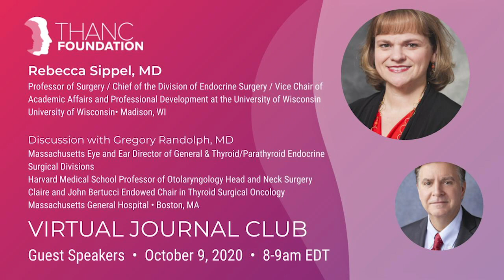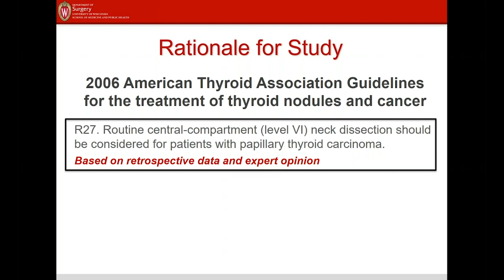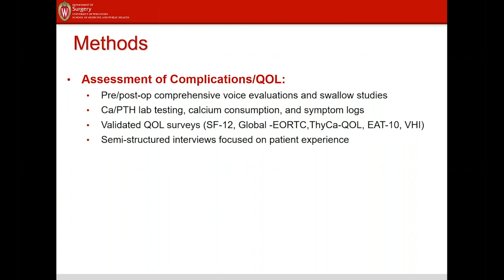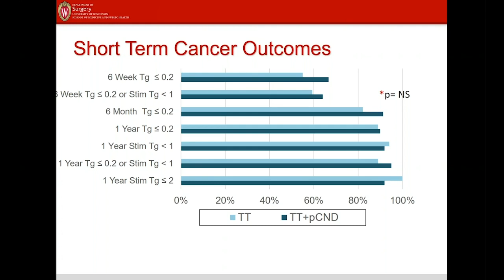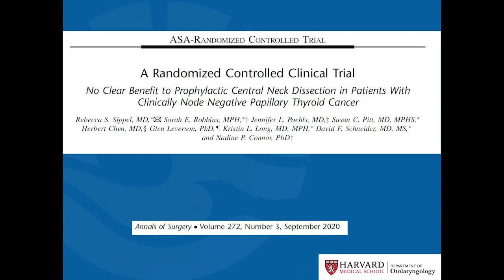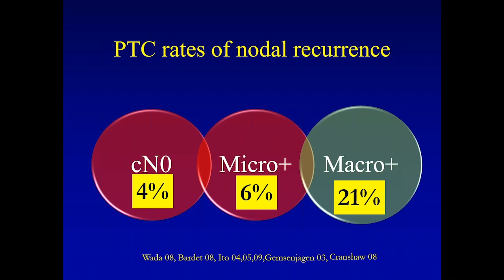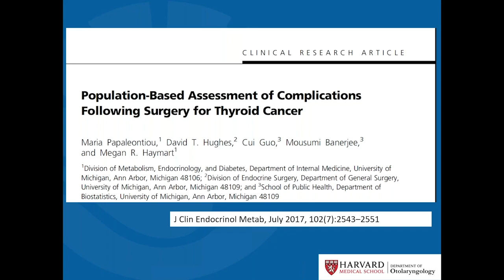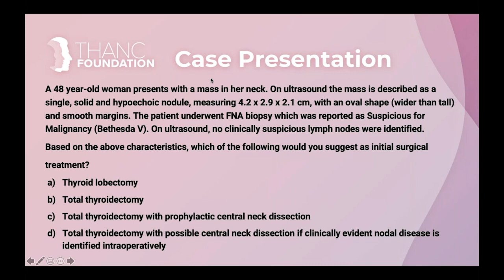Are There Benefits to Prophylactic Central Neck Dissection? with Dr. Rebecca Sippel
Dr. Rebecca Sippel presents the article entitled, "A Randomized Controlled Clinical Trial: No Clear Benefit to Prophylactic Central Neck Dissection in Patients With Clinically Node Negative Papillary Thyroid Cancer". Dr. Gregory Randolph joins us as the featured guest discussant.

This week's presenter:
Dr. Rebecca Sippel